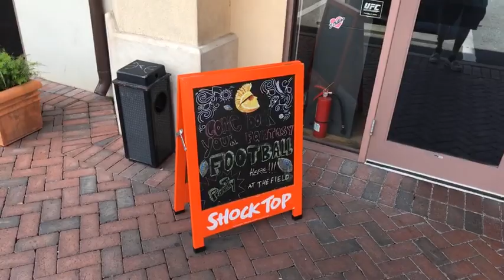Field House Orlando Sports Bar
Orlando's #1 Sports Restaurant. 70 HD TV's, Chef Jeffrey's amazing Menu and Orlando's Best Outdoor Patio Bar.